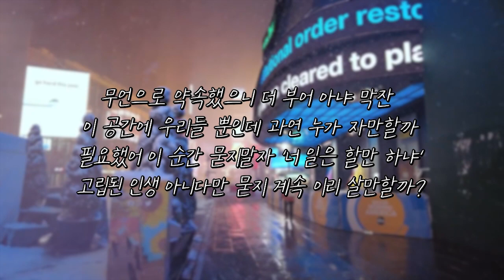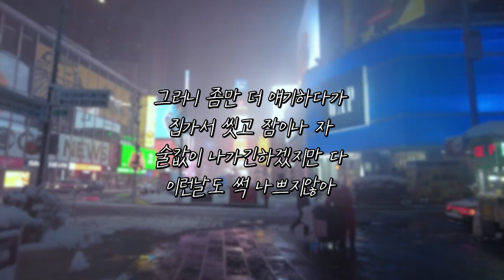Jerry Park - Liquor (Prod. by BEATFLIX)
영상 출처: NYC 4AM Snow Walk | 42nd Street, Times Square, 57th Street, 5th Avenue, Rockefeller Center
by ActionKid

연말 바이브라 내지 않고 베길수 없었다..
공개 허락해준 비트플릭스형에게 박수를

끝까지 보면 뭐가 나올지도?